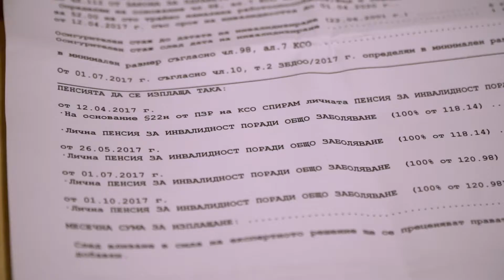Теди Кацарова и Живко Василев се Превърнаха в Празнични Герои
Лъчезарната певица Теди Кацарова и музикантът Живко Василев поднесоха празничен пакет на семейство в нужда.